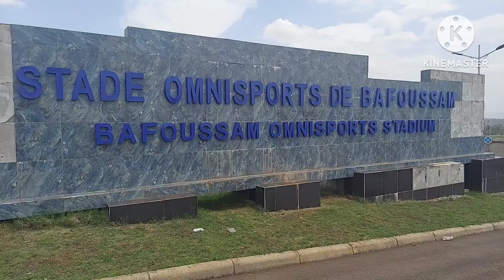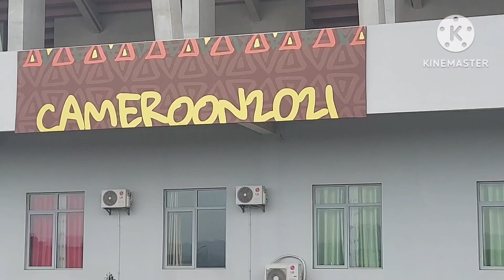présentation générale du stade omnisports de bafoussam kouekong